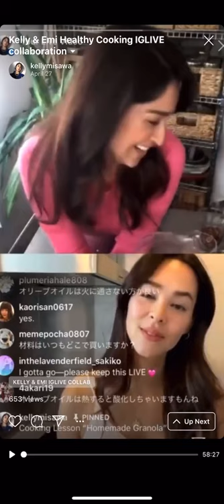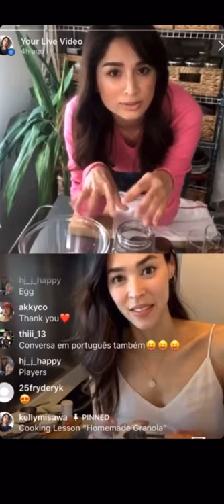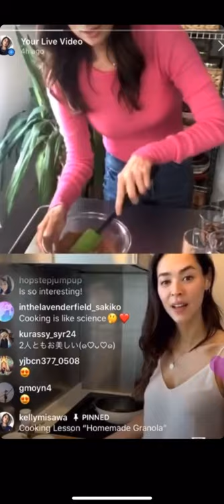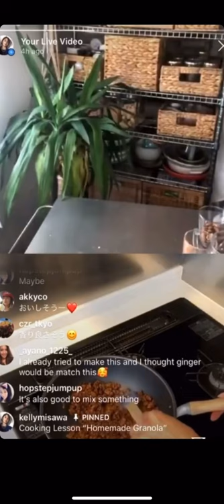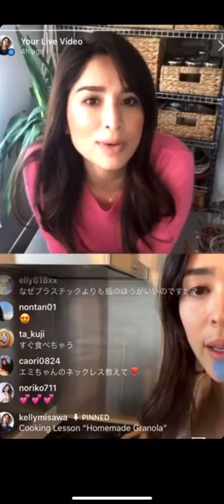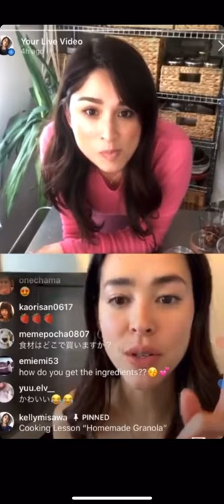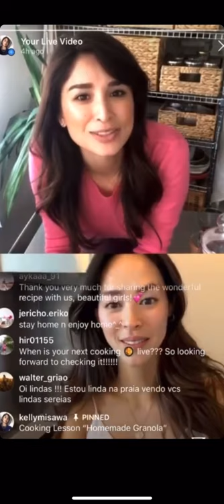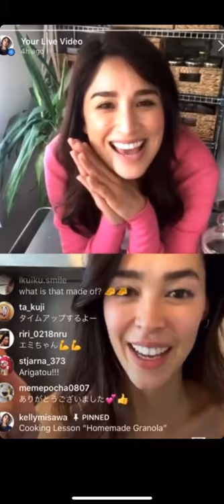Kelly & Emi Healthy Cooking “HOMEMADE GRANOLA”